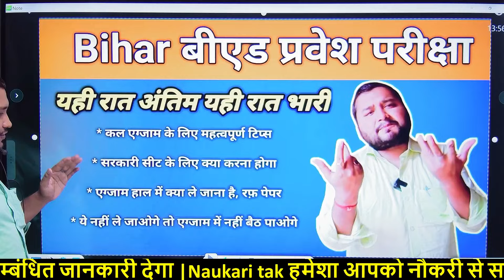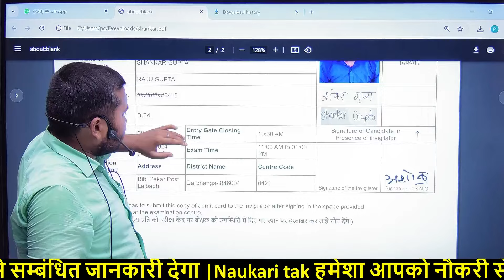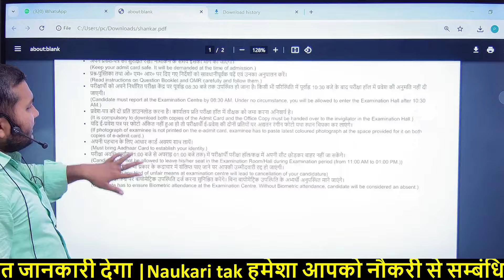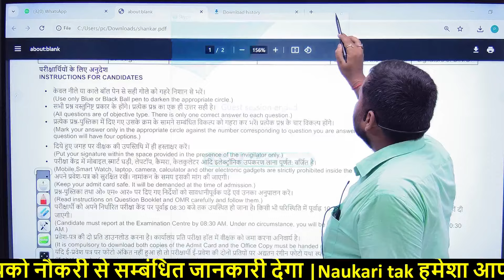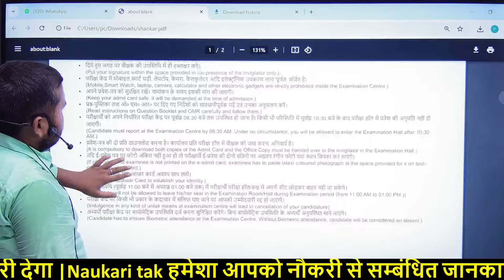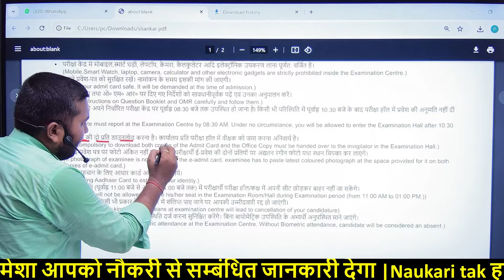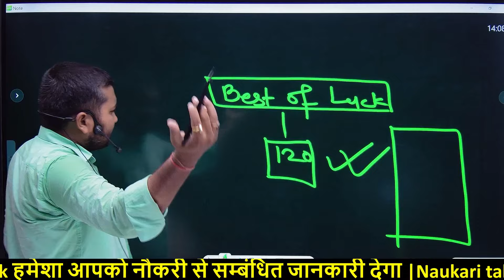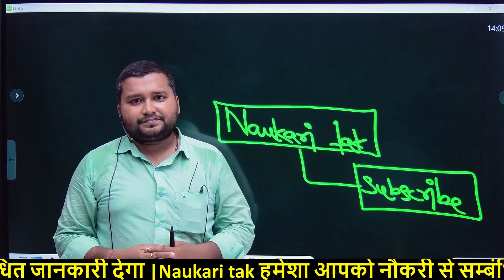Bihar B.ed Admit Card 2024 || Bihar Bed Entrance Exam 2024